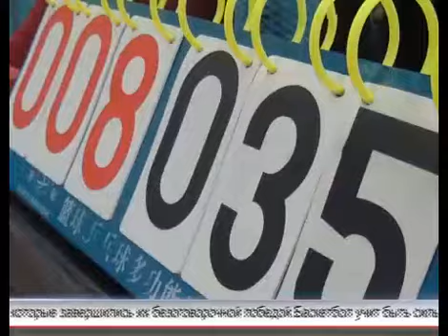АРИС Баскетбол (Куюргазинский район)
В Куюргазинском районе прошли школьные соревнования по баскетболу. Состязались юные баскетболисты пяти районов Башкортостана. Каждый район представил по две команды (юноши и девушки победители соревнований местного уровня).